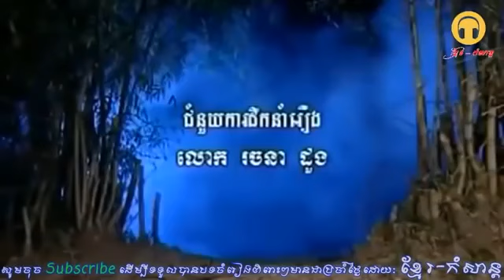ភាពយន្តខ្មែររឿង សំពោងសក់ធំ sompong sok thom khmer samaimun